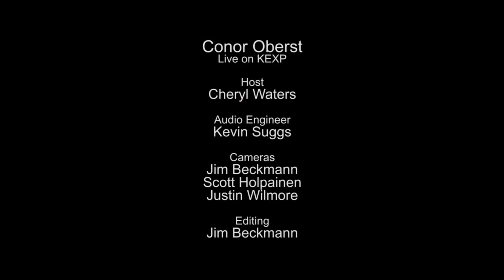Conor Oberst - Zigzagging Toward The Light @ KEXP - Seattle WA 2014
Conor Oberst performs "Zigzagging Toward The Light" @ KEXP in Seattle WA in 2014.